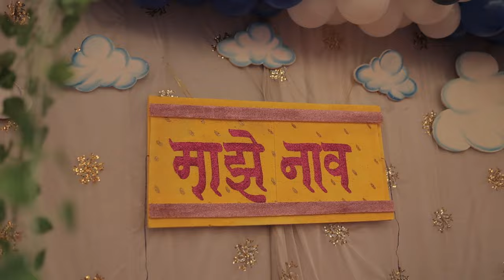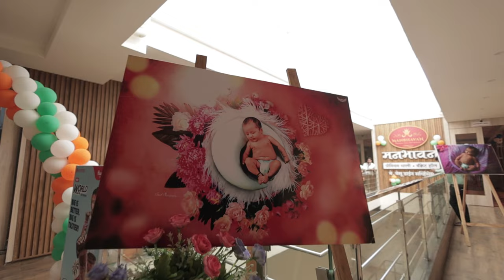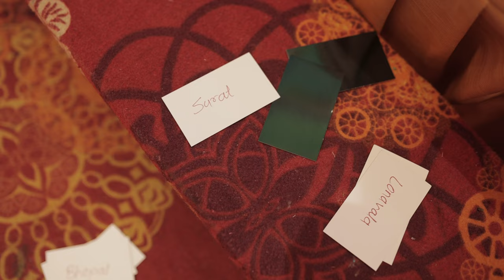BABY NAMING CEREMONY👶🍼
The camera I Used:- NIKON D3200 With 18-55 MM Lens.

Music Arrangement and Production - Prasad S., Sourav Roy, Nitin Shankar, DJ Phukan and AM.AN

Traditional Awadhi Chorus designed, written and performed - Pinky Maidasani
Kid Voices - Simar Singh and Amayra Kapoor
Additional voice: Tusshar Joshi and Dev Arijit

Sound Engineers - Ashwin Kulkarni, Aniruddh Anantha & Pranav Gupta.
Engineer (at Yashraj) - Vijay Dayal
Assistant to Vijay Dayal (at Yashraj) - Chinmay Mestry
Engineer (at Pannonia Studio, Budapest) - Tamás Dragon
Engineers (at JAM8) - Aaroh Velankar, Akash Mukherjee & Subhashree Das

Backing vocals design - Nakash Aziz, DJ Phukan, Antara Mitra, Aniruddh Anantha & Akashdeep Sengupta
Chorus - Ana Rehman, Shreya Phukan, Harjot Kaur, Debanjali Joshi, Niranjana Chandra, Subhashree Das, Apurva Nisshad, Aniruddh Anantha, Akashdeep Sengupta, Anurag Sharma, Dev Arijit, Akash Mukherjee, Mandy Gill, Mukund Suryawanshi, Aaroh Velankar, Sagnik Mukherjee, Paritosh Pandey and Sonu Ishteyak Khan

Musicians: -
Saxophone - Dávid Eredics
Ravanahatha - Abhijit Mazumdar & Chandan Singh Jawda
Ethnic Stringed Instruments - Tapas Roy
Harmonium - Firoz Shah
Rhythm Section - Ishteyak Khan, Mushtak Khan, Vijay Jadhav, Sachin Dhamankar, Pratap Rath, Shikhar Naad Qureshi, Mohammed Shadab Yusuf, Yusuf Mohammed, Vijay Jadhav (jr), Rahul Rupwate, Sanjeev Sen, Madhav Pawar, Musharaf Khan, Navin Sharma, Abhijeet Kholi, Harmeet Singh and Aniket Thakur

Choreography - Ganesh Acharya

Produced by Fox Star Studios, Dharma Productions, Prime Focus and Starlight Pictures
Starring Amitabh Bachchan, Ranbir Kapoor, Alia Bhatt, Mouni Roy and Nagarjuna Akkineni

Film - Taare Zameen Par
Singer - Shaan, Aamir Khan